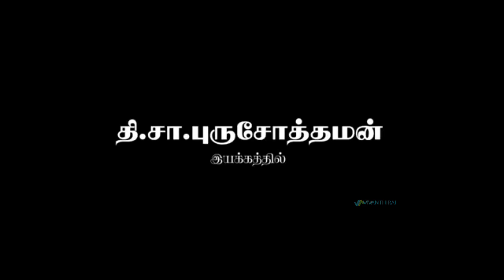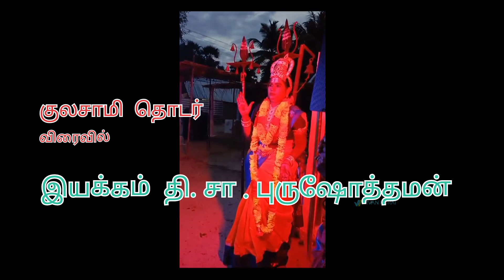Top Tamil Director Reveals Kula Sami Shooting Spot Secrets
Kula Sami series |shooting spot | What!”  said one.

 "The door is the crumbling head!"  He was full of wobble.

 "Dude, it would have opened as fast as you touched the lock!"

 “No head!  I'm scared!  Let's go!"

 "Hey, I'm still at home!"  Something in it is creepy!  Do you want to drink Kammya…”

“No, no! I don't want this house. You can't stay here. The body is on fire!” The assailant said enough is enough and left. I was surprised. I don't think anyone said that until then. I was watching silently.Horror good story coming soon vivanthiraiucer​ productions​